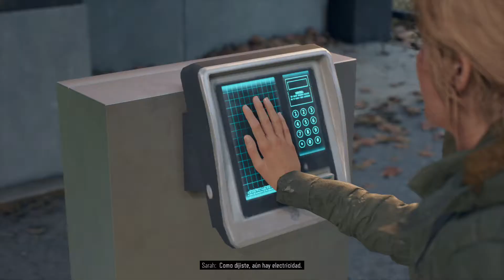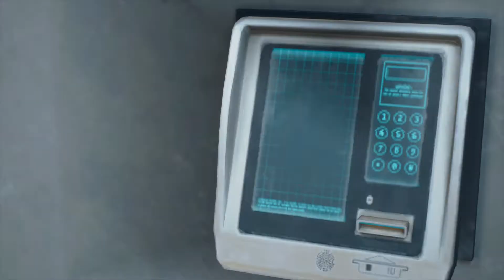Days Gone PS4 Pro | En Español | Capítulo 48 "Lo Que Me Hizo Seguir Adelante" No Commentary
Days Gone uno de los grandes exclusivos de Playstation para este 2019.

Nos muestra un mundo post-apocaliptico donde la raza humana trata de sobrevivir.
Asumimos el control de Deacon St.John, un motero con un complicado pasado. Acción, supervivencia y algún que otro susto nos espera en esta aventura.